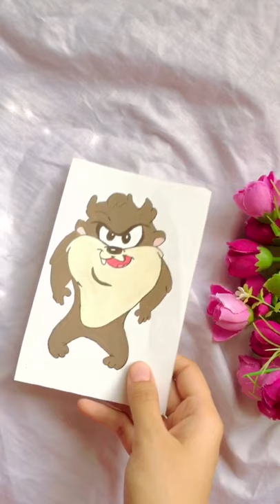Tasmanian Devil | cartoon characters | Acrylic Painting | Transition video | Ramy’s Art